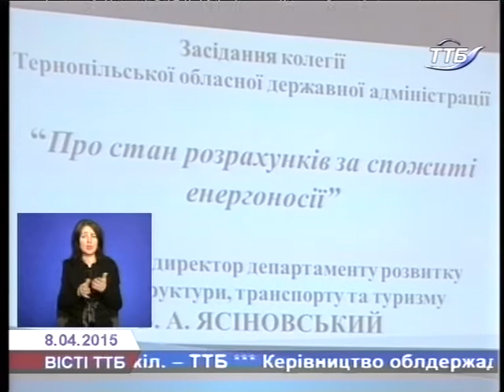Новопризначений голова Тернопільської ОДА провів своє перше засідання колегії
Стан розрахунків за спожиті енергоносії,  проблемні питання аграрної та промислової галузей економіки краю розглянули сьогодні на колегії в обласній державній адміністрації. Серед  нових викликів - можливе зменшення площі посівів та недоотримання врожаю.